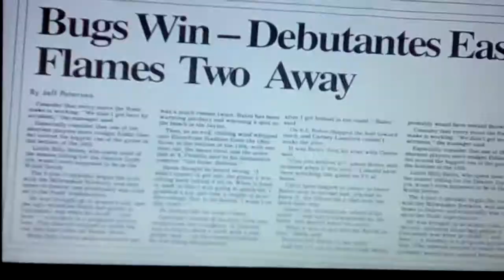Fav music moments in Ladybugs movie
Great Balls of 🔥